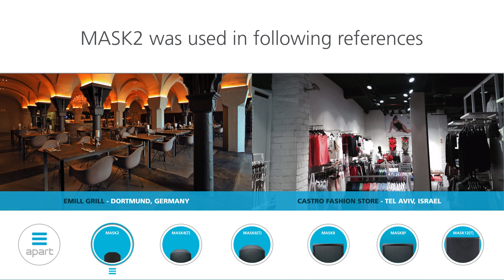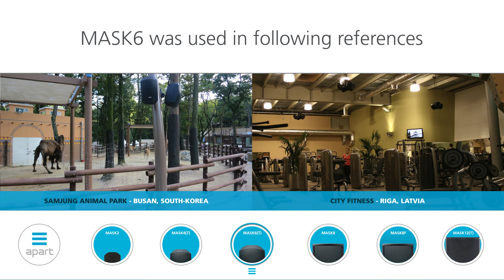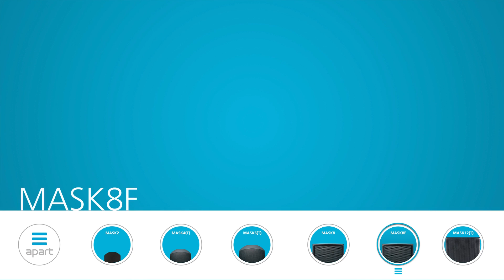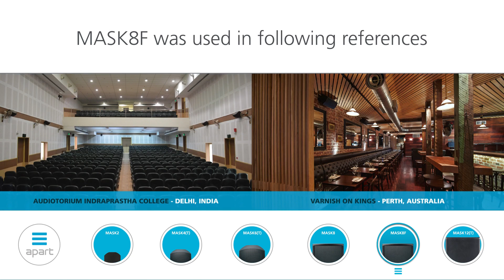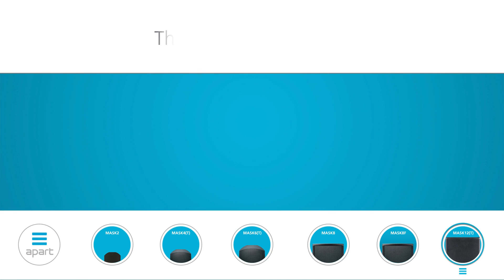ISE2015 MASK movie